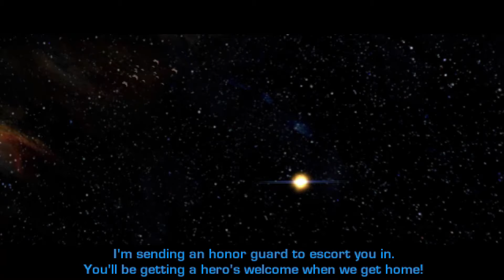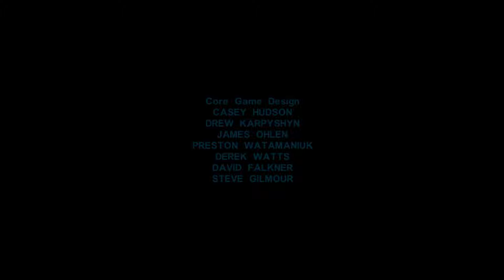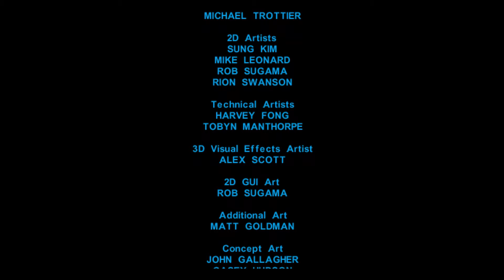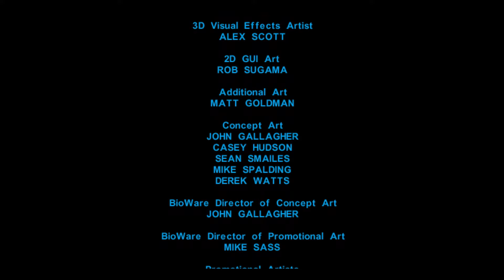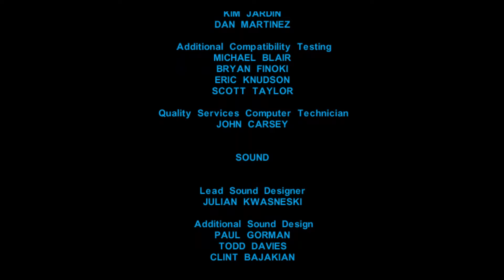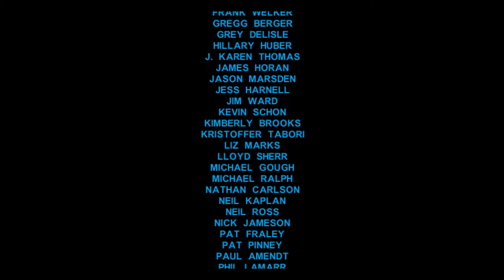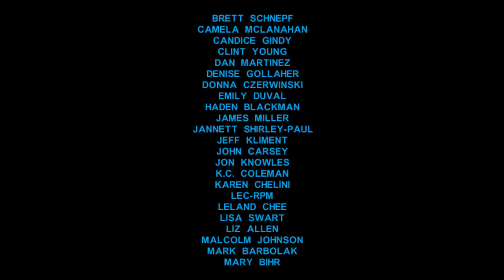Knights of the Old Republic Episode 47: Final Showdown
Revan must face his lost love and former apprentice in battle. The fate of the entire galaxy will be decided.